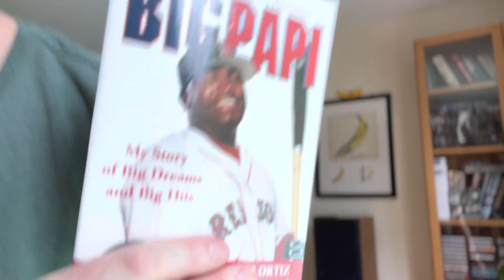Cardi B vs Charli XCX- What makes a Summer Jam? Track Battle! Hot Sh*t vs. Hot In It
Two songs recorded on opposite sides of the Atlantic by artists with different audiences both trying to make a summer song with the word "HOT" in it.  What does it mean?  What does it tell us?  Plus, bonus Conway thoughts.  @cardib @officialcharlixcx @tiesto

The Songs:

4:38 "Hot Sh*t" by Cardi B (feat. Kanye and Lil' Durk)
15:06 "Hot in It" by Tiesto and Charli XCX
17:34 "Menace" by Lloyd Banks (feat. Conway the Machine)